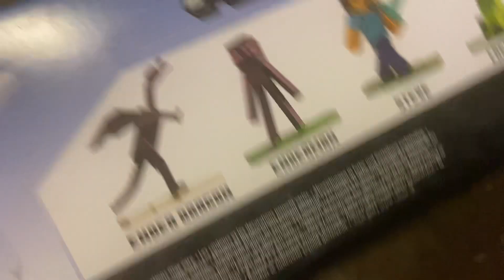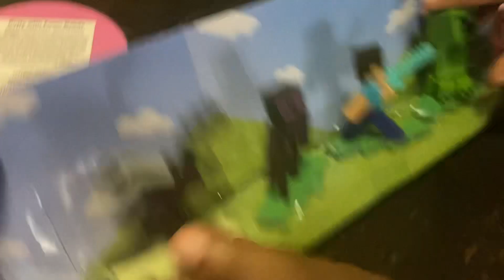Toy ￼review Minecraft playset (Really Cool)￼